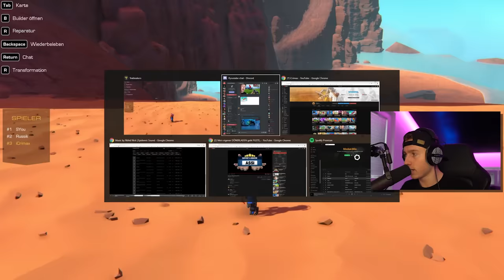Ich BAUE ein WALLRIDE-AUTO in Trailmakers! (90° Wand)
Wir bauen ein wallride auto in Trailmakers mit @SYou und @Russik